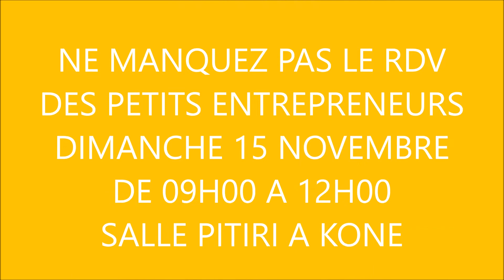Les Petits Entrepreneurs - Kone - 15 Novembre 2020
Venez rencontrer notre entreprise d'un jour COCOS FUN au RDV des petits Entrepreneurs - Kone 15 Novembre 2020